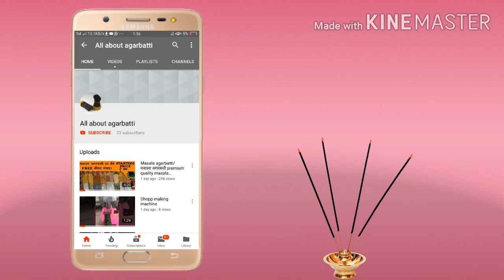घर बैठे अगरबत्ती बिज़नेस स्टार्ट करे | AGARBATTI BUSINES | High profit business| small business ideas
IN THIS VIDEO I TELL YOU ABOUT HOW TO START AGARBATTI MAKING BUSINESS

👉START AGARBATTI BUSNINESS IN 10,000 TO 15,000 RS ONLY

👉 घर बैठे इस व्यापार को करके लाखों कमाए

AGARBATTI BUSINESS ,
BUSINESS IDEAS
BEST BUSINESS IN 2023
AGARBATTI BUSINESS
HIGH SELLING BUSINESS
LOW INVEST HIGH PROFIT BUSINESS
SMALL BUSINESS IDEAS
ALL ABOUT AGARBATTI